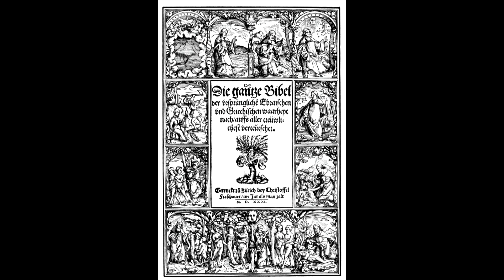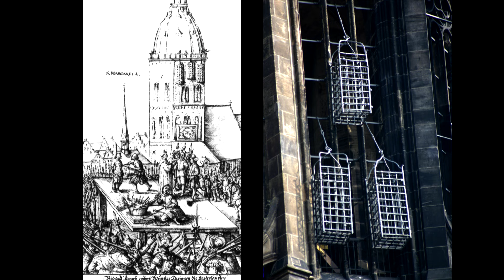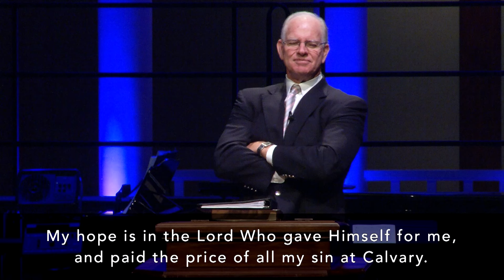Zwingli and the Radical Reformation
• Reference: 2 Peter 2:1-2
• Speaker: Tommy Nelson
• Date: 10/01/2017